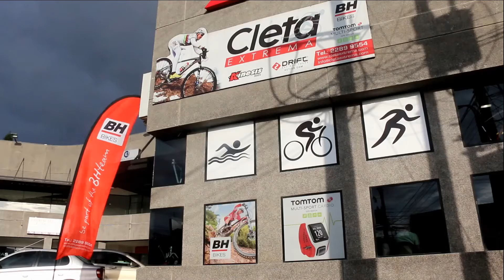CRCICLISMO PROGRAMA 143 JULIO 14